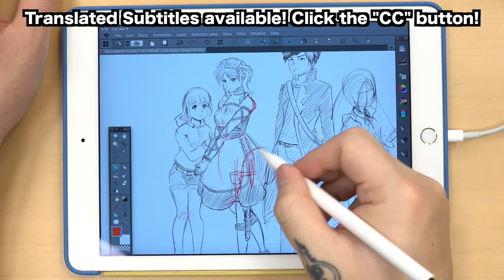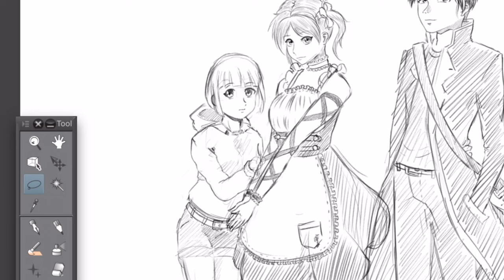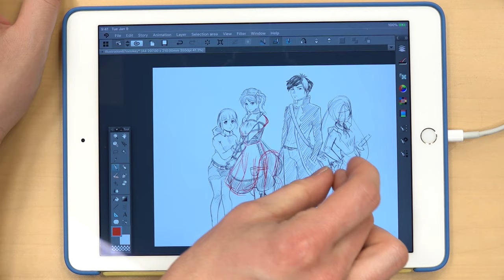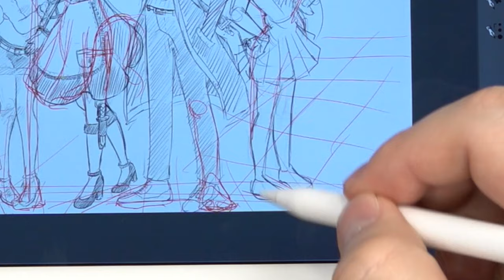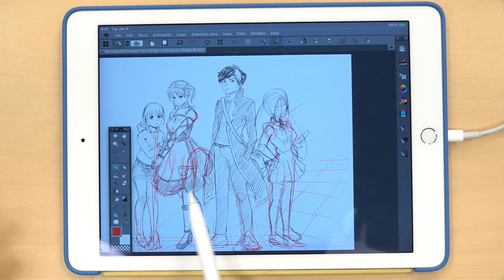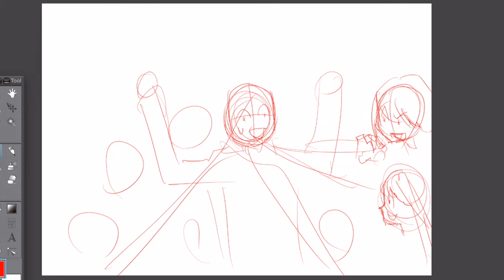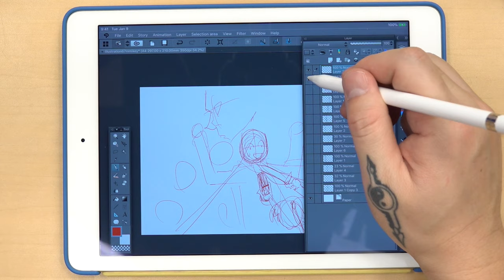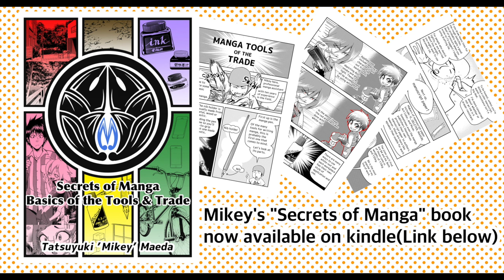Japanese PRO gives INCREDIBLE Character Design Advice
Ever wondered what advice a Japanese Professional Manga Artist would give you about your manga character design? Today NihongoGamer shows "Mikey" Maeda-san some initial sketches for the upcoming Doki Doki Manga Project and receives some surprising advice that even goes into character back story in addition to drawing improvements!

Want to see more MIKEY? Tell us what you'd like to see in the comments and we'll check with him :)

★Mikey just launched his drawing tutorial book!

★Special Thanks to  "Crearti"
Crearti is a group which supports various activities of manga artist and comic artists.They have some rare interviews with famous cartoonists on their Facebook page so check it out :

漫画業界に約10年在籍。現在アメリカでTOKYOPOPより発売されている映画『美女と野獣』コミカライズ作品の制作にも携わる。今までにアシスタントを務めた作品は、世界的に有名な作品も含め15作品以上。専門学校での講師経験もあり、漫画の描き方や魅力について今後も世界に向けて発信予定

【manga artist 紹介協力：クリアーティ】
漫画家さんの活動支援を行っている団体です。
Facebookで漫画家さんへのインタビューなども行っている